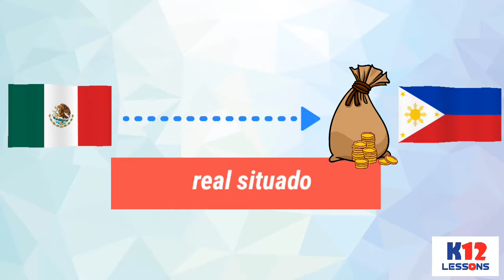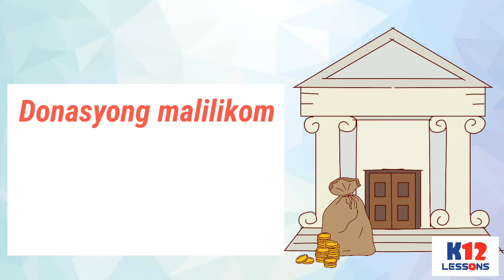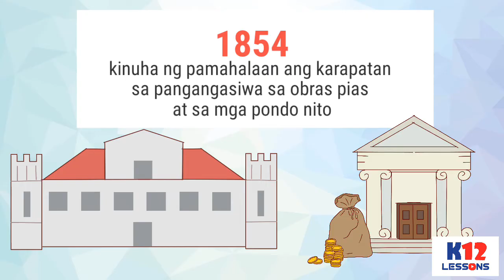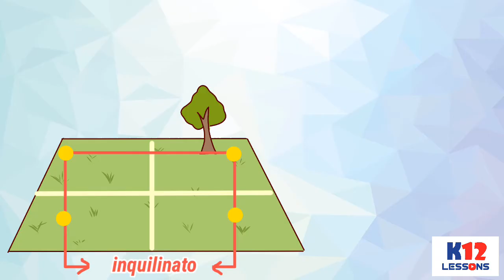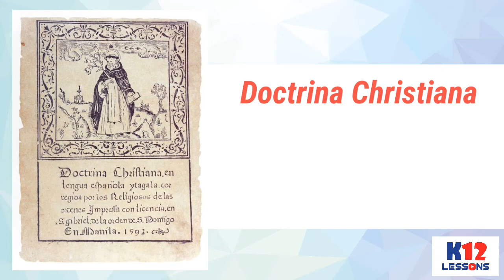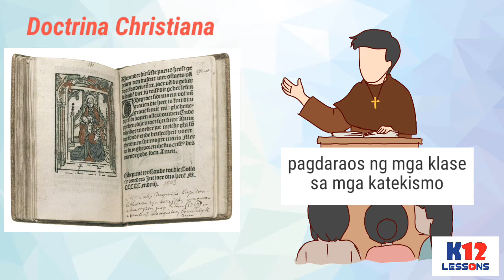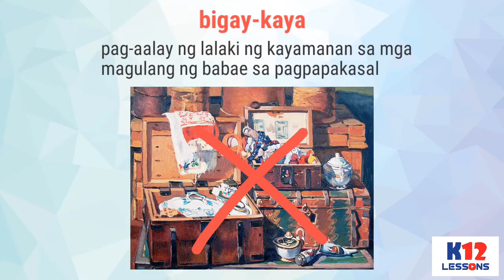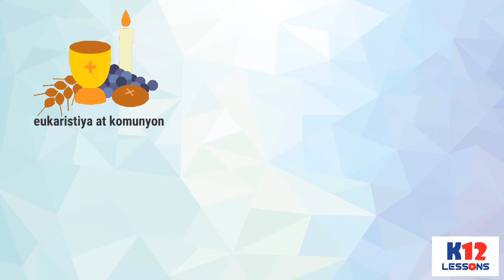AP5 Unit 2 Aralin 9 - Pamamalakad ng mga Prayle sa Pagpapalaganap ng Kristiyanismo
Bakit sinasabing malaki ang ginampanang papel ng sakramento ng kumpisal sa naging tagumpay ng kolonyalismo.